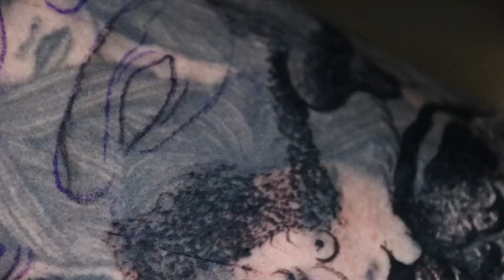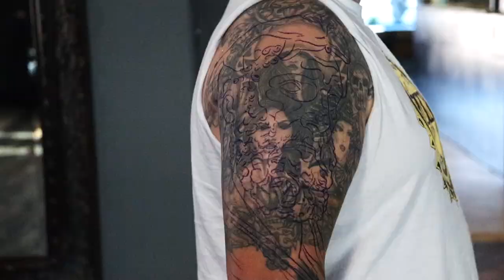INSANE COVER UP